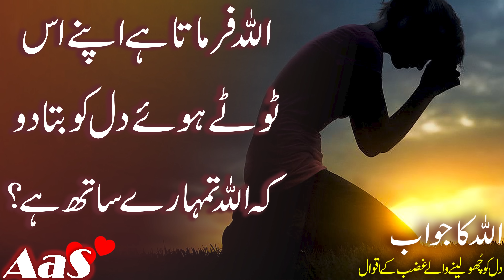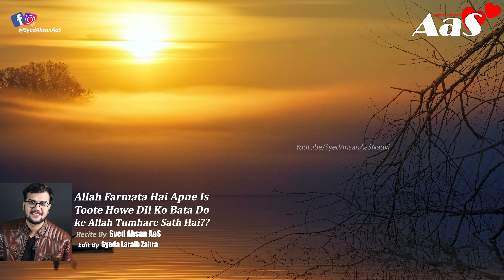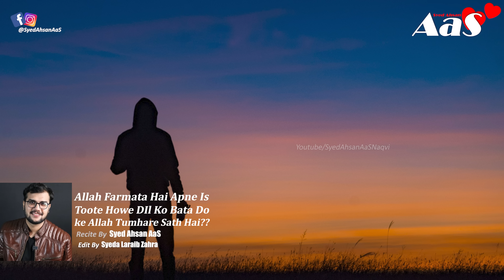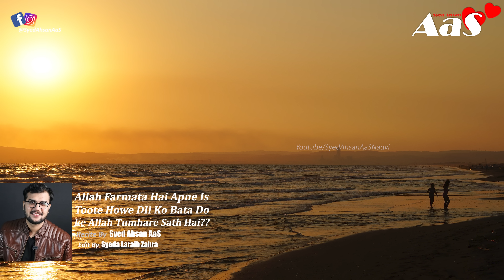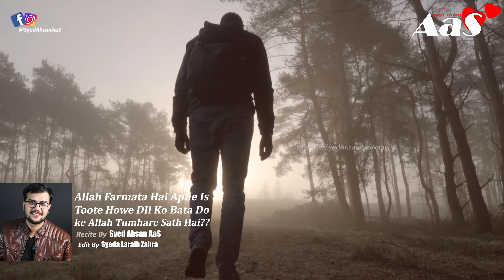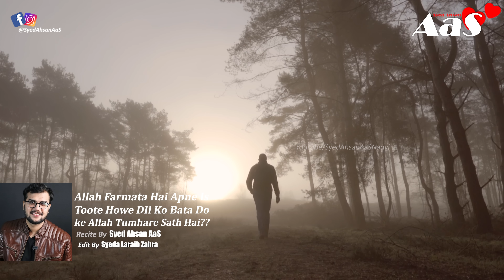Allah Farmata Hai Apne Is Toote Howe DIl Ko Bata Do ke Allah Tumhare Sath Hai?? || Syed Ahsan AaS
Use Headphones
Allah Farmata Hai Apne Is Toote Howe DIl Ko Bata Do ke Allah Tumhare Sath Hai??

اللہ فرماتا ہے اپنے اس
ٹوٹے ہوئے دل کو بتادو
کہ اللہ تمہارے ساتھ ہے؟

Jab Tum Sari Zindagi Us Insan Ko Pane Me Laga Dete Ho Jo Tumhari Kadar hi Nahi Karta??